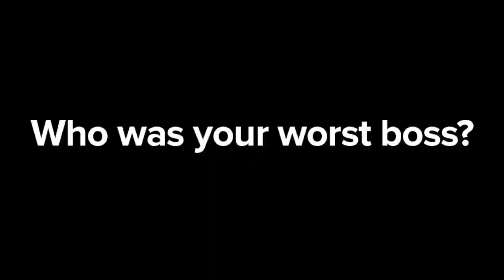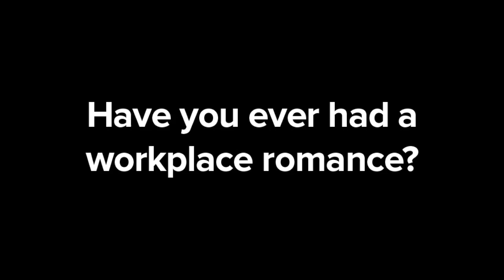9 to 5 Upstairs at the Gatehouse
Meet the cast of 9 to 5 The Musical, currently playing Upstairs at the Gatehouse in London.